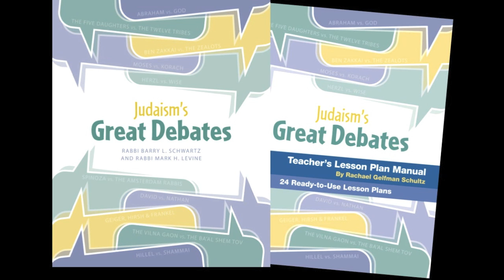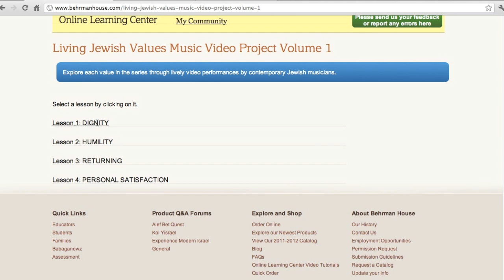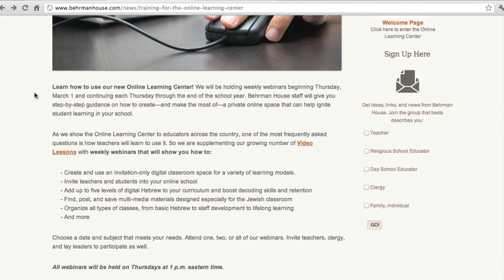New Products from Behrman House March 2012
A video description of the new products from Behrman House Publishers for the end of March 2012.